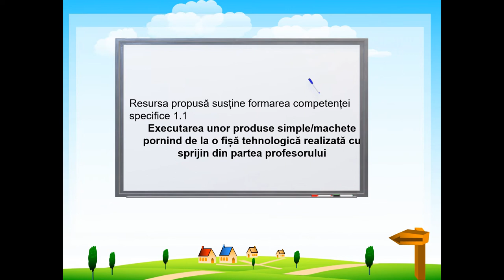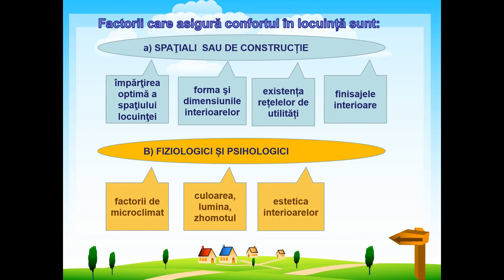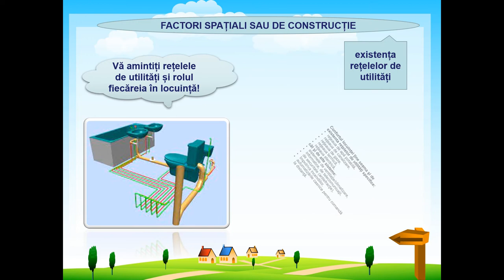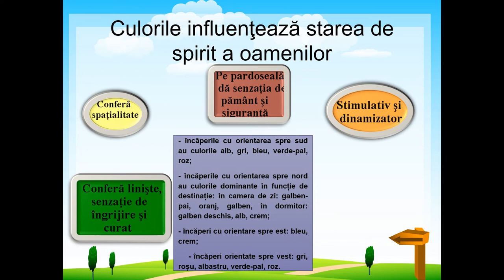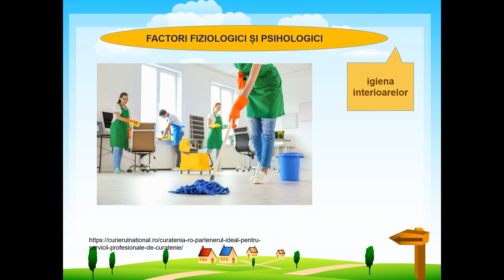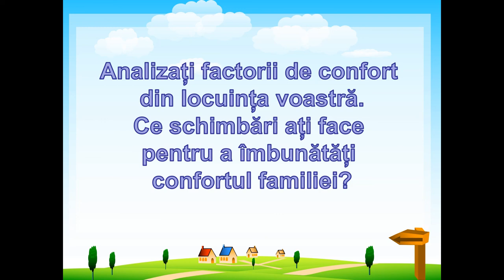Elemente de confort ambiental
Resursa educațională propusă este un film în care se prezintă  și se explică pe scurt  factorii care determină confortul ambiental în locuință.